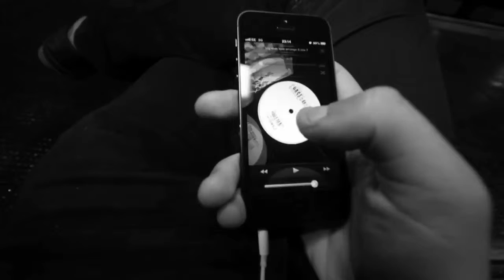Chase & Status Big Man Ft Liam Bailey Official Video